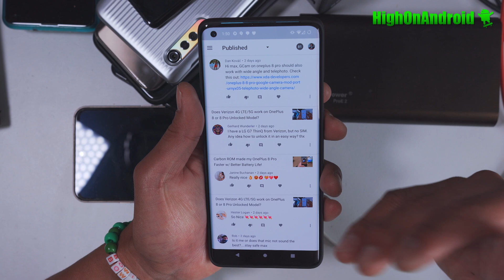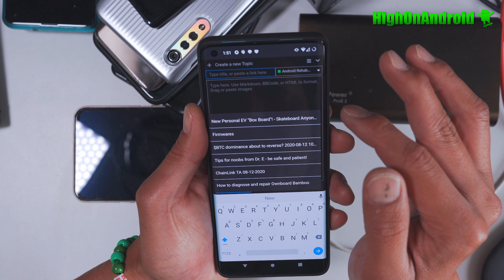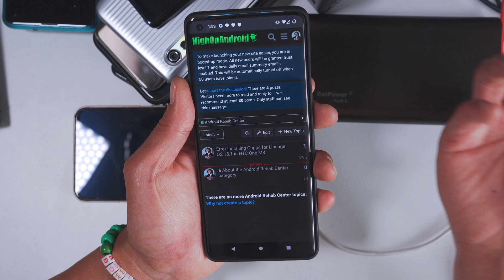Have a question on Android? Post them at the new Android Rehab Center at Forum.HighOnAndroid.com!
Due to the flawed and hard to manage YouTube comment system, it's just been hell just trying to reply back to people, especially when it involves multiple replies.

*I will no longer answer any techical questions about Android such as rooting and installing custom ROMs here on YouTube.*

Instead you can simply start a new topic at the new Android Rehab Center and ask your question here:

This will allow me to get back to everyone easily and not get lost in the flawed YouTube commenting/notification system and waste my/your valuable time.

I am really excited that this new forum will help me help more people get HIGHER on Android and always stay HIGH on Android!